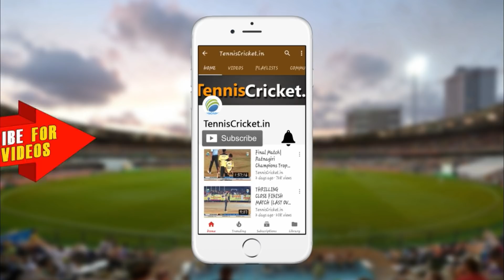AJAY DHULE BATTING |NITIN ZANJE VADHADIVASA NITIMTYA CRICKET TOURNAMENT 2019